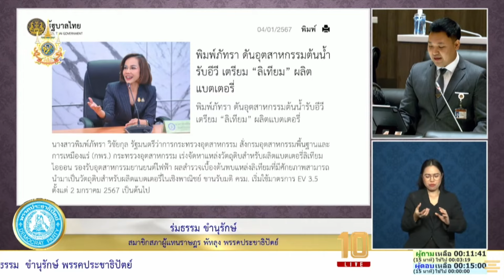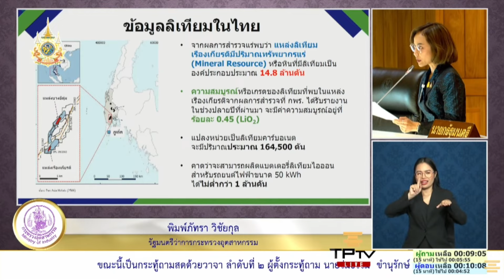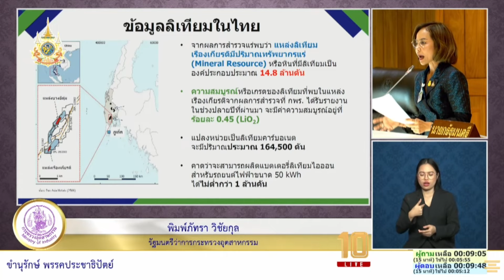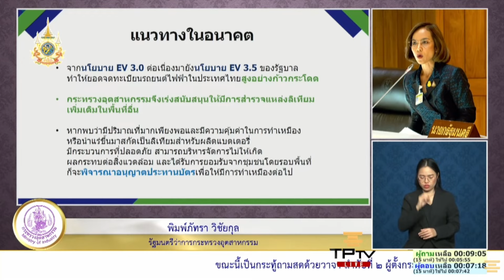“ร่มธรรม” ประชาธิปัตย์ ตั้งกระทู้สดเปิดฉากซัดรัฐบาล “เฟคนิวส์แหล่งแร่ลิเทียม”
(25 ม.ค. 67) นายร่มธรรม ขำนุรักษ์ สมาชิกสภาผู้แทนราษฎร จังหวัดพัทลุง พรรคประชาธิปัตย์ ตั้งกระทู้ถามสดด้วยวาจา ถามนายกรัฐมนตรี เรื่อง แหล่งแร่ลิเทียม และอุตสาหกรรมรถยนต์ไฟฟ้า (EV) ของประเทศไทย โดยมีนางสาวพิมพ์ภัทรา วิชัยกุล รัฐมนตรีว่าการกระทรวงอุตสาหกรรม เป็นผู้ตอบกระทู้ถามแทน ว่า
จากการแถลงข่าวของรองโฆษกประจำสำนักนายกรัฐมนตรี ได้ออกมาเปิดเผยเมื่อวันที่ 18 มกราคม 2567 ว่า กรมอุตสาหกรรมพื้นฐานและการเหมืองแร่ กระทรวงอุตสาหกรรมได้สำรวจพบแหล่งแร่ลิเทียม 14.8 ล้านตัน ที่แหล่งเรืองเกียรติ อำเภอตะกั่วทุ่ง จังหวัดพังงา ซึ่งคาดว่าจะนำลิเทียมมาเป็นวัตถุดิบ เพื่อผลิตแบตเตอรี่ลิเทียมไออน สำหรับรถยนต์ไฟฟ้าขนาด 50 kWh ได้ไม่ต่ำกว่า 1 ล้านคัน
รองโฆษกรัฐบาลระบุว่า การสำรวจพบนี้ส่งผลให้ไทยเป็นประเทศที่ค้นพบแร่นี้มากที่สุดเป็นอันดับ 3 ของโลก ซึ่งรองจากโบลิเวีย และอาร์เจนตินา หรือเป็นหนึ่งในประเทศที่ครอบครองแร่ลิเทียมมากที่สุดของโลกแห่งหนึ่ง
หลังจากข่าวของรัฐบาลออกมา สื่อไทยแทบทุกสำนักตีข่าว ไทยพบแร่ลิเทียมมากเป็นอันดับ 3 ของโลก พี่น้องประชาชนก็พากันดีใจ  ตนเองก็ดีใจ เพราะนี่อาจเป็นโอกาสสำคัญที่พลิกโฉมประเทศ จะทำให้เราเป็นฐานการผลิตรถยนต์ไฟฟ้าและแบตเตอรี่ที่สำคัญ อาจสร้างรายได้เข้าประเทศมหาศาล ถือเป็นมหาอำนาจด้านนี้ได้เลย ต่อไปเราซื้อรถยนต์ EV มาใช้ ราคาอาจถูกลงมากก็ได้ เพราะเรามีวัตถุดิบเอง ลามไปสื่อต่างประเทศ ตีข่าวไปทั่วโลก
แต่ดีใจไม่ทันหาย นักวิชาการหลายคนก็ออกมาตั้งคำถามว่า เป็นไปไม่ได้ที่จะมากที่สุดติดอันดับ 3 ของโลก ต่อมา 19 มกราคม 2567 กรมอุตสาหกรรมพื้นฐานและการเหมืองแร่ ก็ออกมาชี้แจงเอง ว่าข้อมูลเรื่องแร่ที่พบอาจทำให้เกิดความเข้าใจที่คลาดเคลื่อน และ 20 มกราคม 2567 รองโฆษกรัฐบาล ก็ออกมาชี้แจงว่าข้อมูลอาจคลาดเคลื่อน
ประเด็นนี้รัฐบาลต้องชัดเจนว่าเราพบแร่ลิเทียมจริงหรือไม่ มีที่ไหน มีเท่าไหร่ มากเป็นอันดับ 3 ของโลกหรือไม่ นำไปผลิตแบตเตอรี่ใส่รถได้กี่คัน วันนี้ประชาชนสับสน ตนเองก็สับสน สับสนกันไปทั้งโลก นี่อาจเข้าข่าย Fake News ของรัฐบาล และไม่ใช่ข่าวปลอมที่หลอกเฉพาะคนไทยอย่างเดียว แต่หลอกไปทั้งโลก
ทั้งหมดนี้ จึงเป็นคำถามข้อที่แรกถึงข้อเท็จจริงของการสำรวจพบแหล่งแร่ลิเทียมในประเทศไทยนั้นเป็นอย่างไรแน่
นายร่มธรรม กล่าวหลังจากรับทราบคำตอบของ รมต. ที่มาชี้แจงว่า จากคำตอบคงทำให้พี่น้องประชาชนได้เข้าใจที่ตรงกันว่า สิ่งที่พบคือแร่ดิบ จำนวน 14.8 ล้านตัน ซึ่งเป็นปริมาณทางธรณีของทรัพยากรแร่ (Mineral Resouce) ไม่ใช่ปริมาณทรัพยากรโลหะลิเทียม (Lithium Resouce) ที่ต้องมีการขุด มีการถลุง เอามาสกัดอีกจนเหลือปริมาณไม่เท่าไหร่ และไม่ได้มีมากเป็นอันดับ 3 ของโลก ตามที่รองโฆษกรัฐบาลพูดไว้ที่แรก จึงทำให้อาจถือว่าเป็น Fake News ที่รัฐบาลสร้างขึ้นมาเอง
ดังนั้น บทเรียนที่สำคัญของเรื่องนี้คือการสื่อสารของรัฐบาลที่ผิดพลาด เพราะข่าวที่มาจากรัฐบาลของประเทศ ไม่ควรมีลักษณะ Clickbait หรือพาดหัวยั่วให้คลิก พูดเอามัน เอาสนุก เพราะคำแถลงที่ออกมาจากโฆษกรัฐบาล เป็นคำแถลงที่ถูกมอบหมายมาจากนายกฯ หรือรัฐบาลให้มาเป็นผู้แถลง ทุกคนก็ต้องเชื่อถือได้
นอกจากนี้ ร่มธรรม ได้ถามถึงความคุ้มค่า และความกังวลถึงผลกระทบต่อสิ่งแวดล้อมหรือไม่ ในการที่จะผลักดันอุตสาหกรรมแบตเตอรี่ EV กับทรัพยากรมหาศาลและปัญหาสิ่งแวดล้อมที่ตามมา
เนื่องจากกระบวนการนำแร่ขึ้นมาใช้ประโยชน์ การทำเหมือง การขุดเหมือง อาจจะส่งผลกระทบต่อสิ่งแวดล้อมในพื้นที่ต่าง ๆ หรือไม่ ซึ่งมีตัวอย่างให้เห็นในประเทศที่มีลิเทียมมากที่สุดของจริงแล้ว ว่าการทำเหมืองขุดลิเทียมมีการทำลายพื้นที่ธรรมชาติ มีสารมลพิษที่อาจปนเปื้อน ส่งผลกระทบต่อระบบนิเวศ และความเป็นอยู่ของพี่น้องประชาชน
อีกประเด็นที่สำคัญของผลกระทบต่อสิ่งแวดล้อมจากรถยนต์ไฟฟ้าก็คือ แบตเตอรี่ลิเทียมไอออน ซึ่งเมื่อเสื่อมสภาพแล้ว ก็อาจสร้างขยะแบตเตอรี่จำนวนมหาศาล ที่หากไม่มีการจัดการ รีไซเคิล อย่างเป็นระบบ ก็อาจถูกกำจัดผิดวิธี มีสารพิษตามมาได้